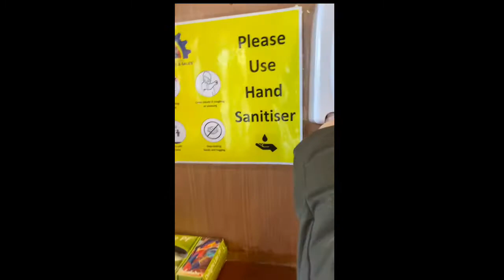Half pinoy half Mikaniko in Ireland